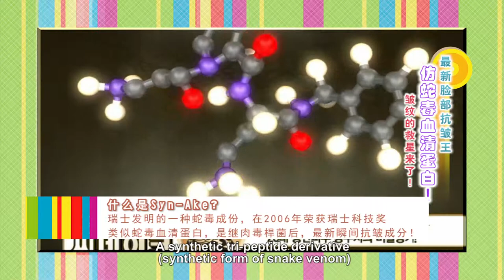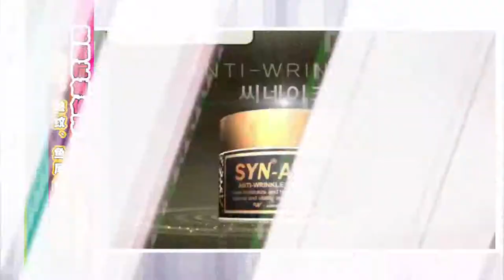KShop - Syn-Ake Anti Wrinkle Cream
SYN-AKE anti wrinkle cream was developed from the venom of solenoglyph. It is referred to as the 6th generation protein in Europe & US and it is also known as ''applicable Botox'' for its effects similar to BotoxR. KFDA certified wrinkle diminishing & whitening cosmetics. Use 2 times a day, smile all day with no concern for wrinkle.
Delay no futher, add it to your cart now !!